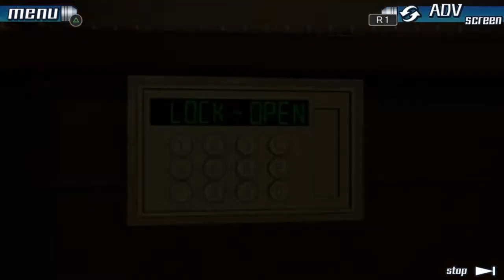Klay Plays: 9 Hours 9 Persons 9 Doors #35 | Buße und Gerechtigkeit (Let's Play)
Der Inhalt des Sarges ist sehr überraschent. Anschließend finden unsere Charaktere sogar eine Möglichkeit, Ace und seiner Geisel hinterherzujagen.